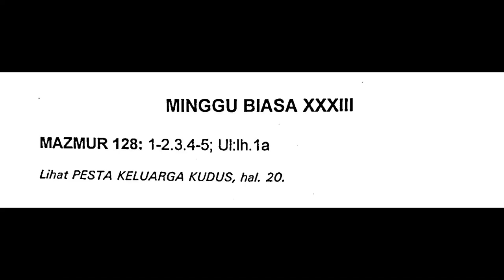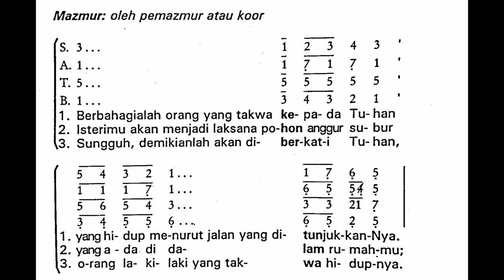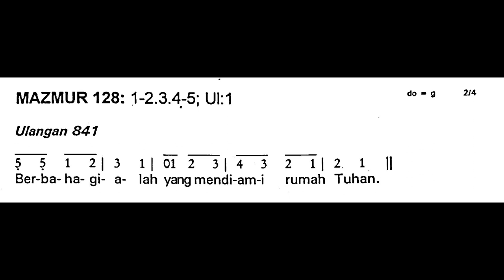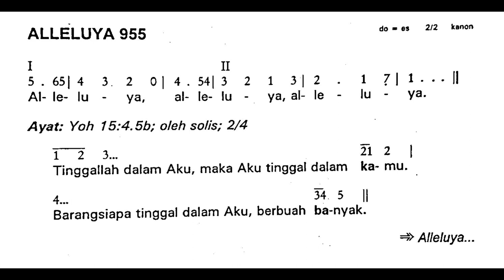[Edisi Lama] Minggu, 19 November 2023 - MINGGU BIASA XXXIII (Tiga Puluh Tiga) - Mazmur Tanggapan - A